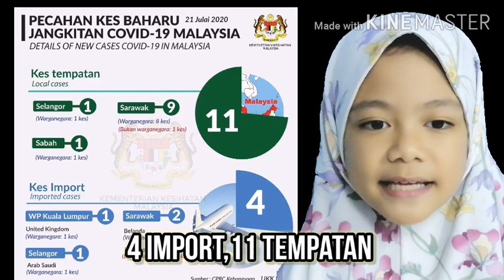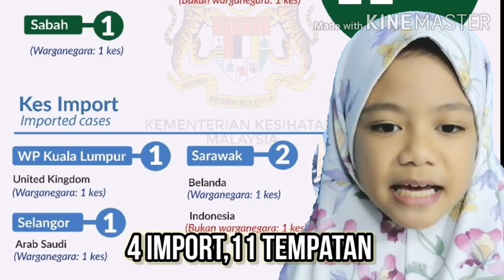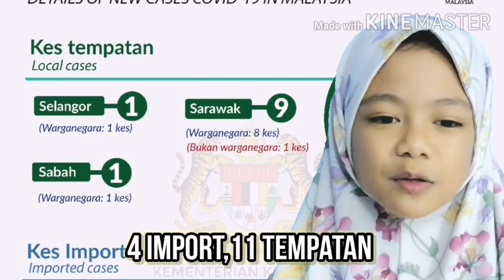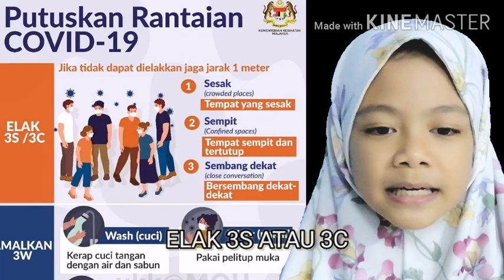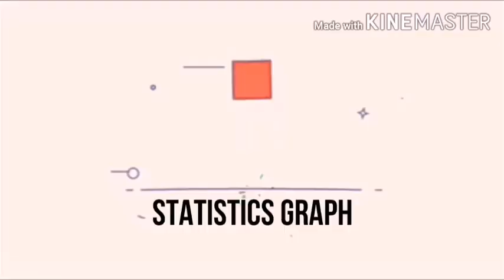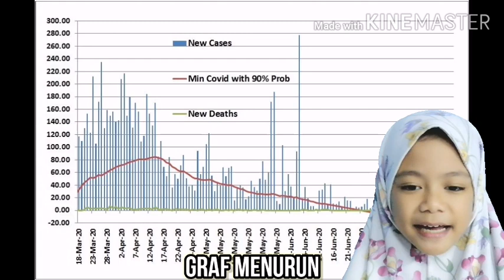COVID 19 / BERITA PENDEK 22 JULAI 2020